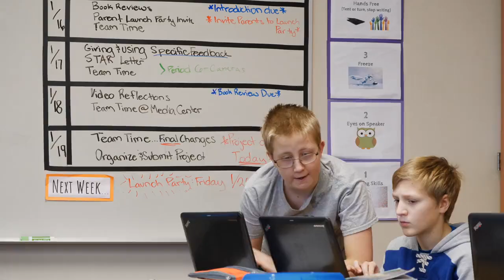Get to Know ATeam206 Discovery Middle School